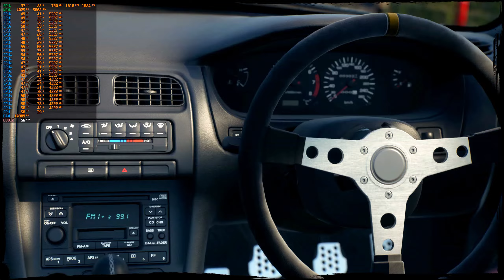I Cant stop Driving So good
Japanese Drift Master Demo. Is an amazing game with a lot of potential.

- Credits for any music used -
Background & Ending Music By - WhiteBatAudio
Dont mind the extra tags.

JDM,
Japanese drift master.
japanese,
drifting,
drifting game,
gameplay,
playthrough,
campaign,
game story,
RTXon,
RTX,
RTX 4080,
DLSS 3.5,
Max Graphics,
Path Tracing,
Ray Reconstruction,
Ray Tracing,
Story,
Side Missions,
Hidden content,